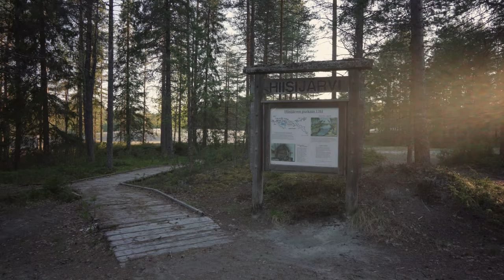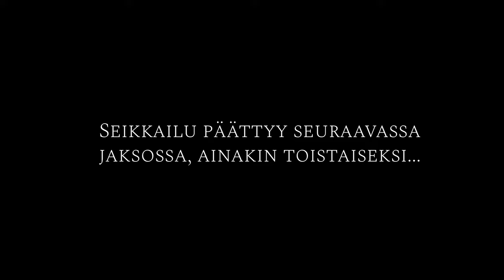Kaislikossa kuhisee: Aarteen etsintää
Kiitos 4000 tilaajalle! Heinäkuussa saadaan fiilistellä neliosaisen Kaislikossa kuhisee -sarjan parissa, jonka kuvasin kesälomareissullani touko-kesäkuun taitteessa pääosin Kainuussa. Luvassa on tuttua kohellusta sekä mm. perhokalastusta, retkeilyä, luontokuvausta sekä hauen perinteistä heittokalastusta. Muista jättää videolle peukut ja kerro kommenteissa, jos tahtoisit nähdä vastaavaa sisältöä tulevaisuudessa lisää!

🛑 Tilaa nähdäksesi ensimmäisten joukossa uudet videot!